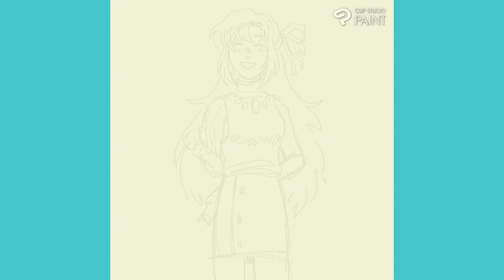shion sonozaki speed doodle [higurashi no naku koro ni / ひぐらしのなく頃に]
i just finished reading watanagashi-hen and i hope we all explode